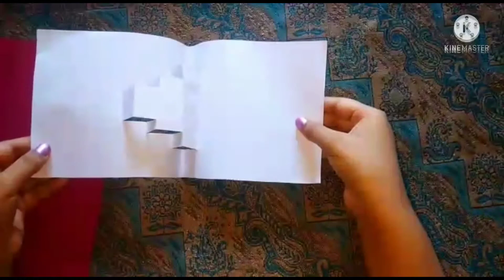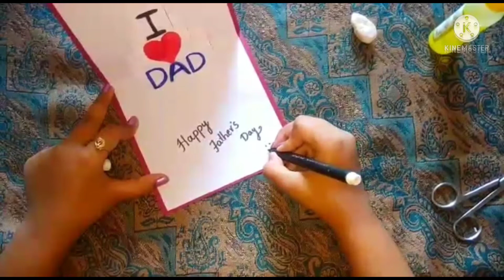how to make fathers day greeting card easy at home